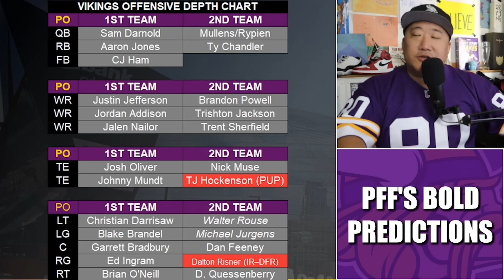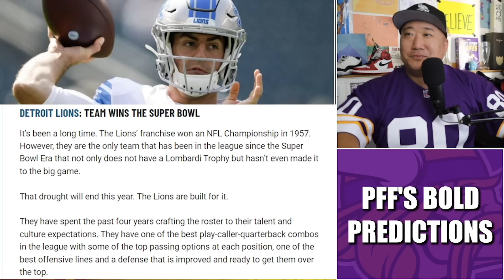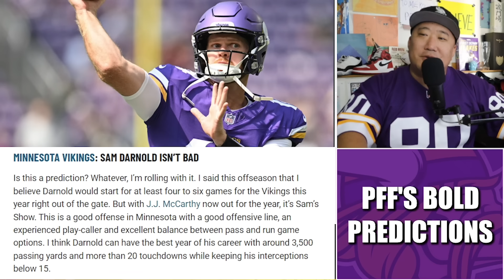PFF's Bold Predictions: Lions Win SB, Bears Make Playoffs, Darnold Isn't Ass?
PFF's bold prediction for the Minnesota Vikings: Sam Darnold doesn't suck.